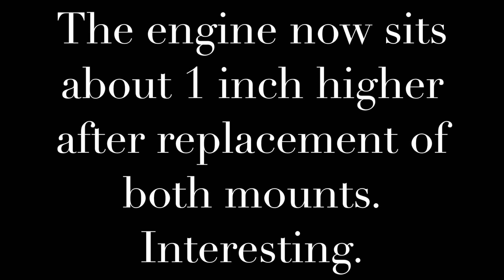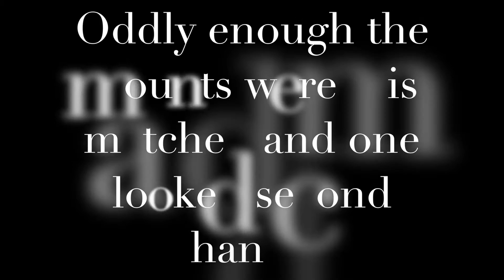Replaced engine mounts on m104.980 - Engine now 1" higher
Well, I had no idea the mounts were that screwed.

The left side was cortico brand with no MB star so it must of been changed a long time ago. the right was boge which looks to of been second hand when installed. Both were significantly flat.

The engine now sits 1" higher overall in the engine bay. Failed mounts cant be good for air flow through the engine bay when you have the lower engine cover installed.